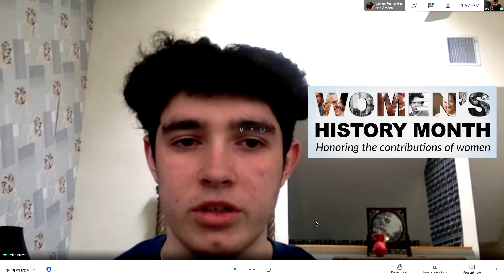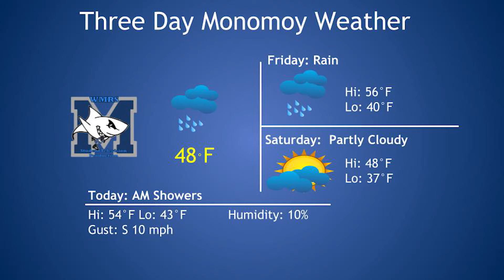March 25, 2021